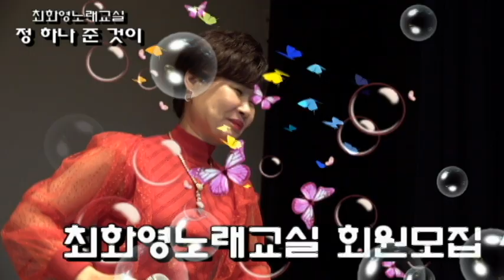정 하나 준것이(현당), 가사 동영상, 악보삽입, 노래배우기, 최화영노래교실, K-Pop(trot),韓國歌謠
정 하나 준 것이

조운파 작사
조운파 작곡
현당   노래

금영 6672
태진 9273

가슴이 답답해서 창문을 열고
새벽 찬바람 마셔봐도
님인지 남인지 올 건지 말 건지
이 밤도 다 가고 새벽 달 기우네
내 너를 잊으리라 입술 깨물어도
애꿎은 가슴만 타네
정 하나 준 것이 이렇게 아플 줄 몰랐네
아아아아 몰랐네

이 밤 도 다 가고 새벽 달 기우네
아아아아 몰랐네
아아아아 몰랐네